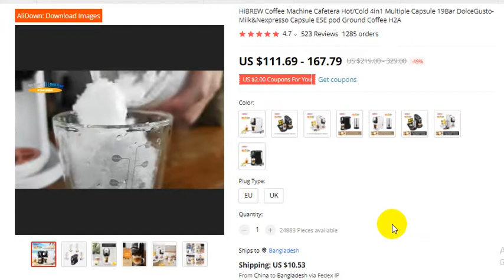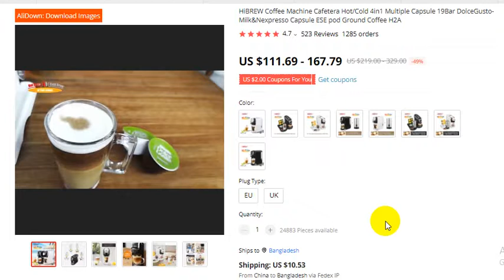HiBREW Coffee Machine Cafetera Hot Cold 4in1 Multiple Capsule 19Bar DolceGusto Milk New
For Orders

HiBREW Coffee Machine Cafetera Hot/Cold 4in1 Multiple Capsule 19Bar DolceGusto-Milk & Nexpresso Capsule ESE pod Ground Coffee H2A
4.7
523 Reviews
1285 orders

thanks